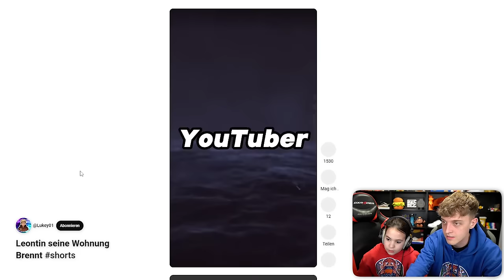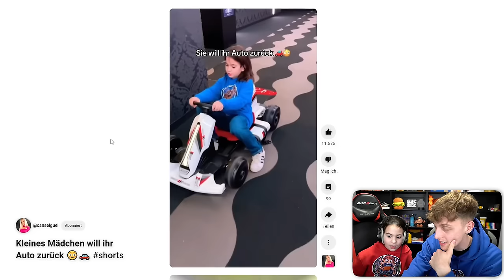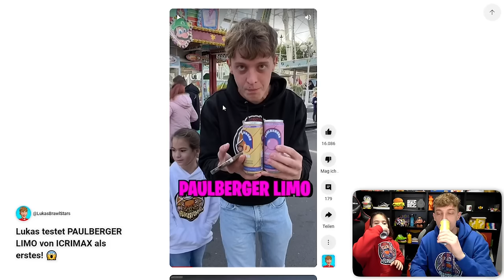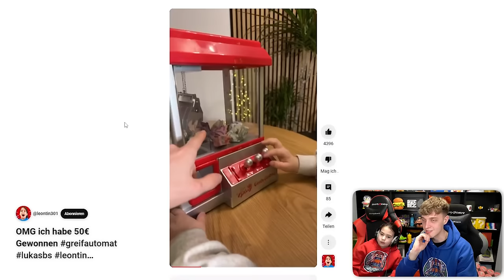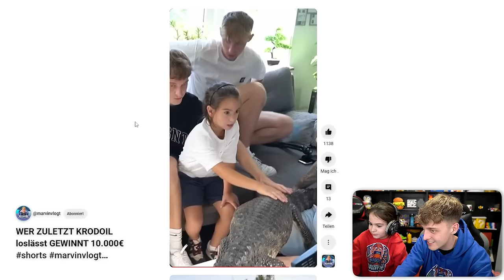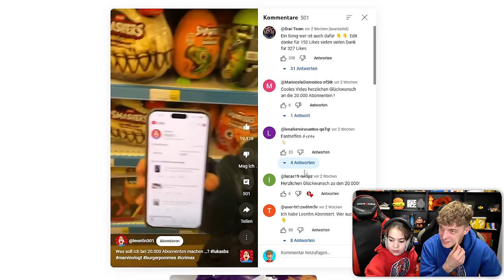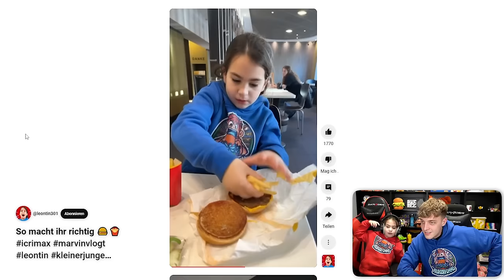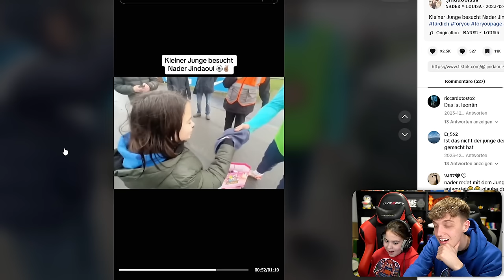KLEINER JUNGE reagiert auf VIRALE KLEINER JUNGE Shorts! 😱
(Werbung)

In diesem Video reagieren Lukas und Leontin auf alle Kleiner Junge Shorts!